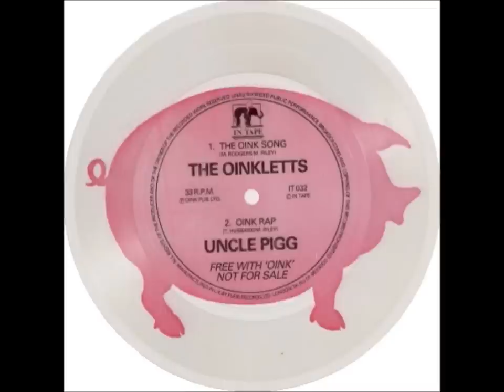OINK! COMIC ISSUE 1 FLEXI SINGLE: THE OINK SONG/OINK RAP (MAY 1986)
A blast from the past, the classic kids comic Oink! gave this away on the front of issue 1. The words to both songs were inside the comic. Brilliant!